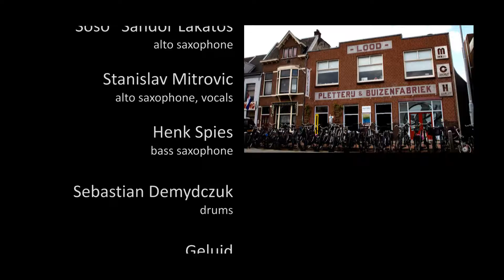Carlama Orkestar, "Prasetina"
Carlama Orkestar

Akos Laki, tenor saxophone
"Soso" Sandor Lakatos, alto saxophone
Stanislav Mitrovic, alto saxophone, vocals
Henk Spies, bass saxophone
Sebastian Demydczuk, drums

Geluid, Lionel Calvetti
Camera, Eva Nijhoff, Dik Bol, Rob Brakel
Audiomix, Rob Brakel
Video montage, Rob Brakel
Realisatie, pletterij.nl